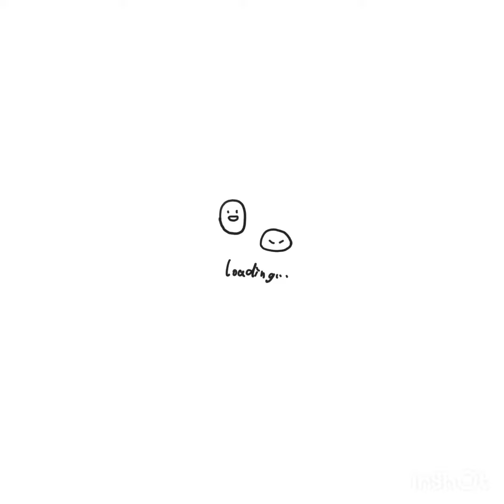My 2nd Intro Vlog❤❤ my vlog soldiers dairy